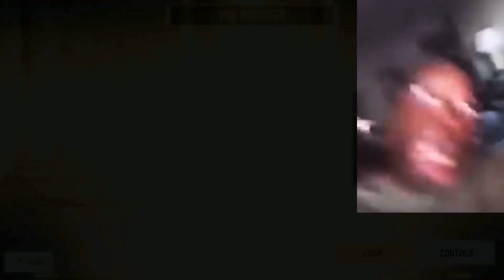This Sniper is kinda Sussy 😍 CODM